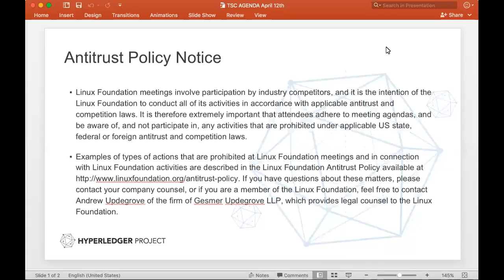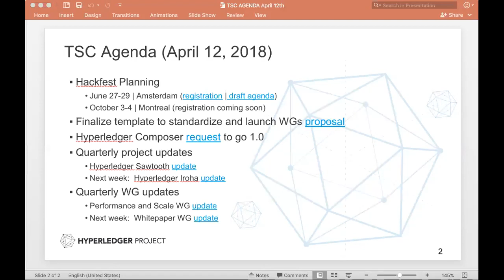2018 04 12 TSC Meeting